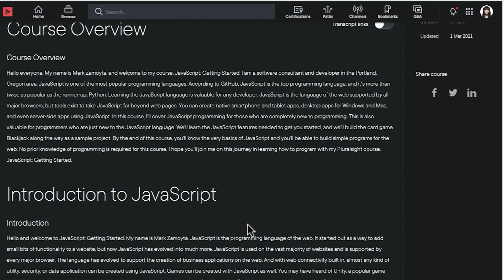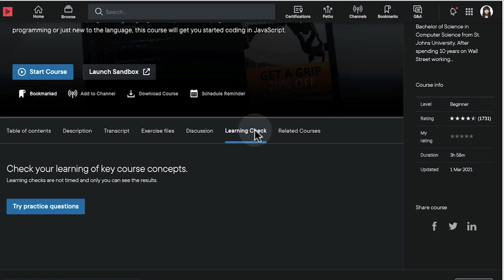Course and Video Player Tools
Learn how to use Course and Video Player tools to organize, save, view, and interact with learning content on Pluralsight.